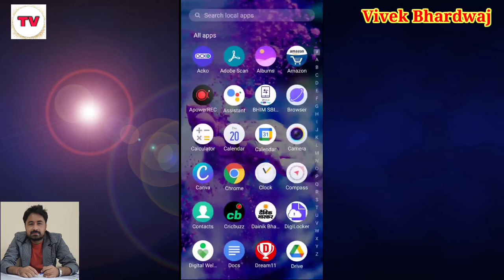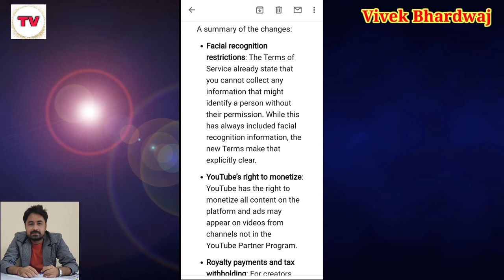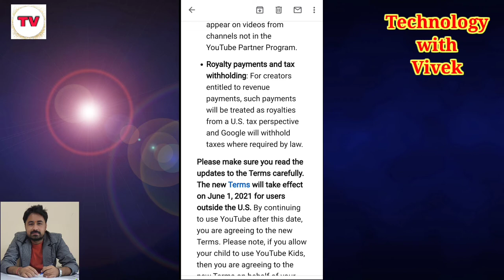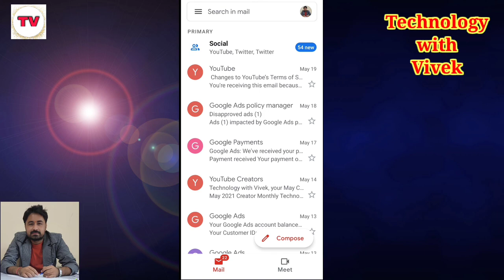Kya Aapko Bhi Aaya Hai Youtube Se Ye Mail | Youtube Updated its Terms & Policy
Namaskar doston aaj ke iss video mein hum aapke liye lekar aaye hai youtube ke terms or policies se related video.

Title Tags
Youtube India,
youtube terms of services,
youtube creators,
youtube policy,
youtube policies,
technology with vivek,
vivek bhardwaj,
kya aapko bhi aaya hai youtube se ye mail,
Youtube Updated its Terms & Policy,